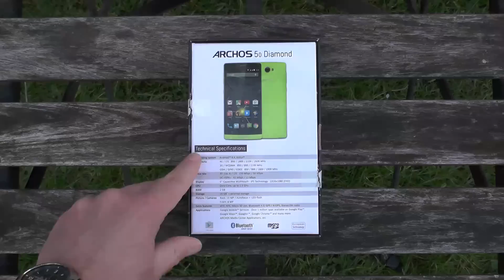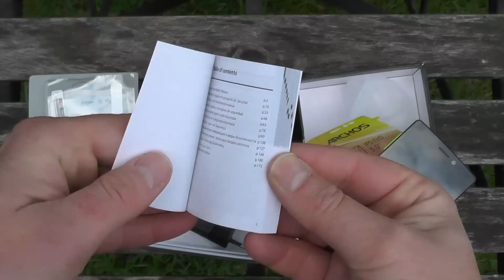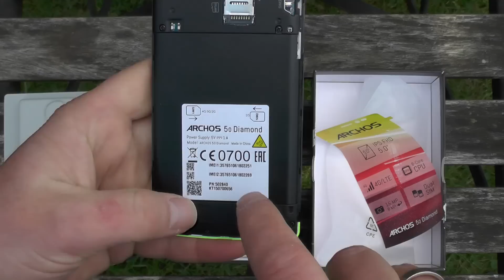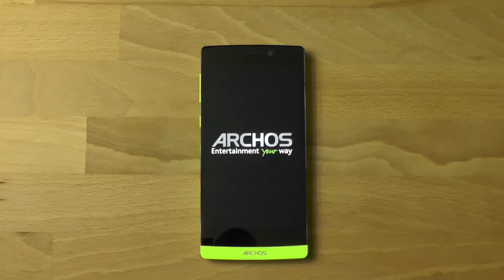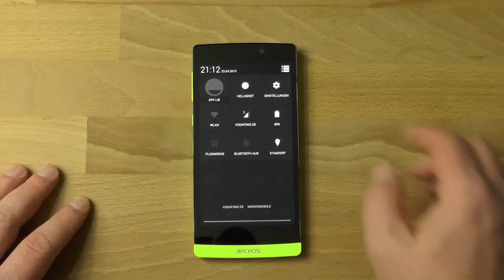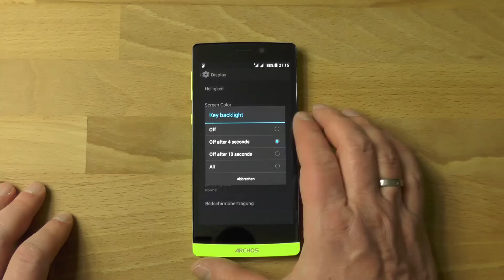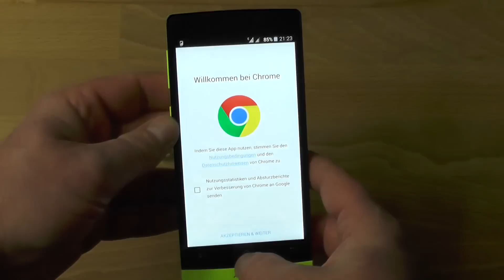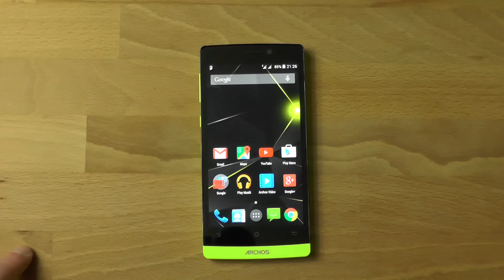Archos 50 Diamond Unboxing und erste Eindrücke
Unboxing des leuchtend gelben Flaggschiffs der Franzosen, mit Snapdragon 615

Sprache: Deutsch